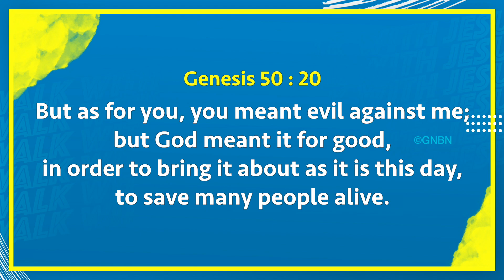Walk with Jesus | Bro. Mohan C Lazarus | August 6 | English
Jesus Redeems
Nalumavadi - 628211
Tuticorin Dist,